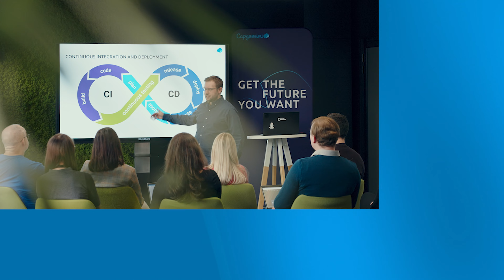Support and help straight from the desk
The first job in an International company is an amazing adventure. It allows you to gain new skills and professional experience, but also meet new friends. Each step paves the path to your future. Ready to kick start your career? Join Capgemini!

Pierwsza praca w międzynarodowej firmie to niesamowita przygoda. Pozwala zdobyć nowe umiejętności i doświadczenie zawodowe, a także zawrzeć nowe przyjaźnie. Każdy nowy krok w karierze kształtuje Twoją przyszłość. Jesteś gotow_? Dołącz do Capgemini!